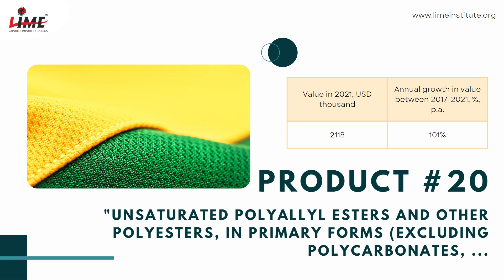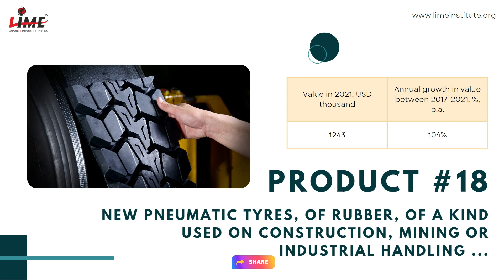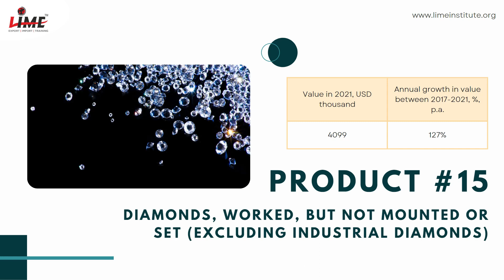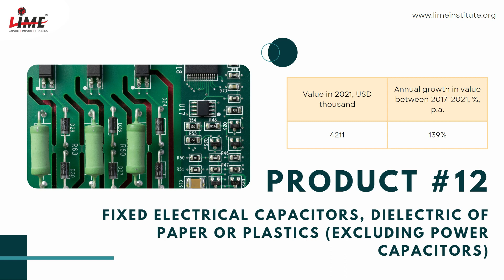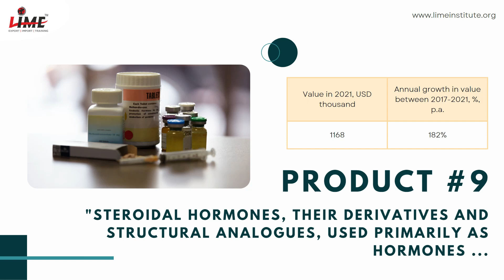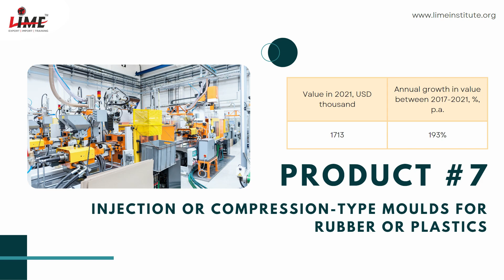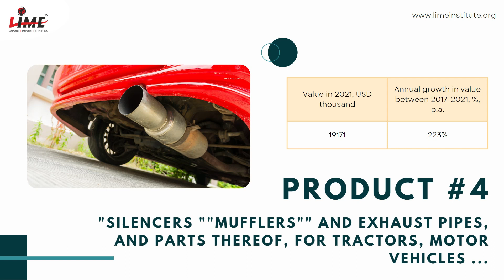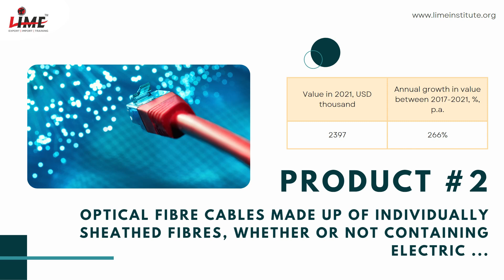Best Growth Rate Wise Sorted Top 20 Products to Export in Czech Republic from India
Here is the list of the Top 20 Products that you can consider exporting to Czech Republic from India.
We have shortlisted these products for the highest percentage-wise growth rate exported in the past 4-5 years from India to Czech Republic.

● '390791 "Unsaturated polyallyl esters and other polyesters, in primary forms (excluding polycarbonates, ... 2118 101%
● '854430 Ignition wiring sets and other wiring sets for vehicles, aircraft or ships 9450 102%
● '401180 New pneumatic tyres, of rubber, of a kind used on construction, mining or industrial handling ... 1243 104%
● '850300 Parts suitable for use solely or principally with electric motors and generators, electric ... 2904 117%
● '900110 Optical fibres, optical fibre bundles and cables (excluding made up of individually sheathed ... 3623 121%
● '710239 Diamonds, worked, but not mounted or set (excluding industrial diamonds) 4099 127%
● '690220 Refractory bricks, blocks, tiles and similar refractory ceramic constructional goods containing, ... 1211 132%
● '840991 Parts suitable for use solely or principally with spark-ignition internal combustion piston ... 1319 134%
● '853225 Fixed electrical capacitors, dielectric of paper or plastics (excluding power capacitors) 4211 139%
● '853690 Electrical apparatus for switching electrical circuits, or for making connections to or in ... 1940 160%
● '902780 Instruments and apparatus for physical or chemical analysis, or for measuring or checking viscosity, ... 4697 171%
● '293729 "Steroidal hormones, their derivatives and structural analogues, used primarily as hormones ... 1168 182%
● '853650 Switches for a voltage lesser than or equals 1.000 V (excluding relays and automatic circuit breakers) 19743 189%
● '848071 Injection or compression-type moulds for rubber or plastics 1713 193%
● '870829 "Parts and accessories of bodies for tractors, motor vehicles for the transport of ten or more ... 1164 208%
● '841391 Parts of pumps for liquids, n.e.s. 3223 220%
● '870892 "Silencers ""mufflers"" and exhaust pipes, and parts thereof, for tractors, motor vehicles ... 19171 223%
● '870191 Tractors, of an engine power lesser than or equals 18 kW (excl. those of heading 8709, pedestrian-controlled tractors, ... 3928 236%
● '854470 Optical fibre cables made up of individually sheathed fibres, whether or not containing electric ... 2397 266%
● '853890 Parts suitable for use solely or principally with the apparatus of heading 8535, 8536 or 8537, ... 7873 348%